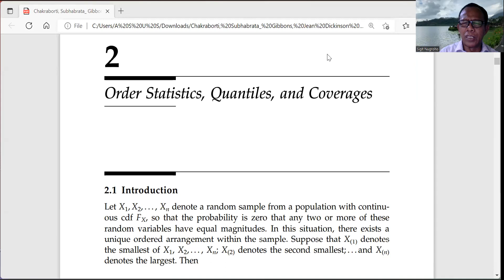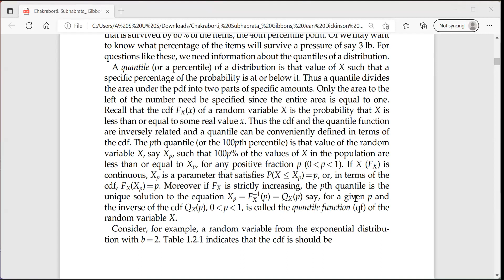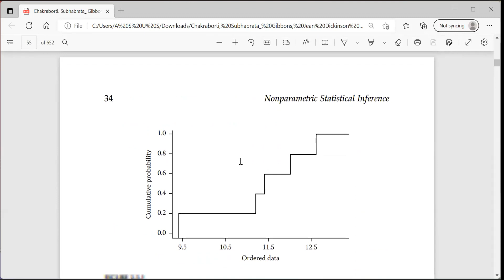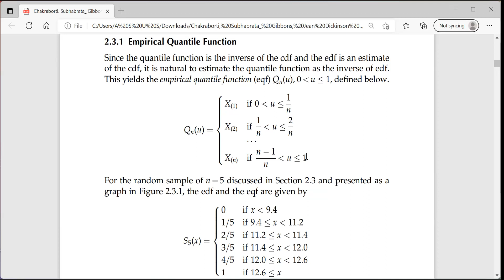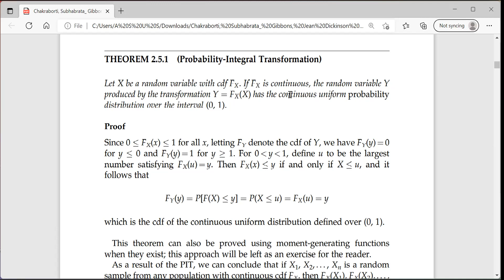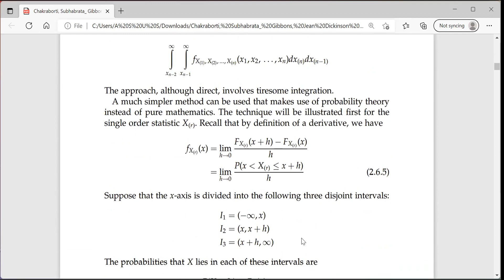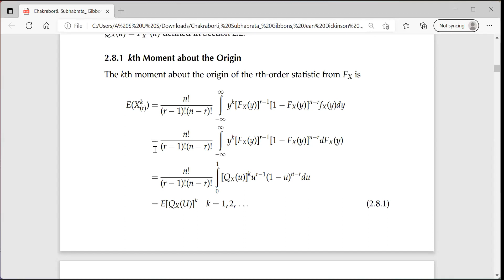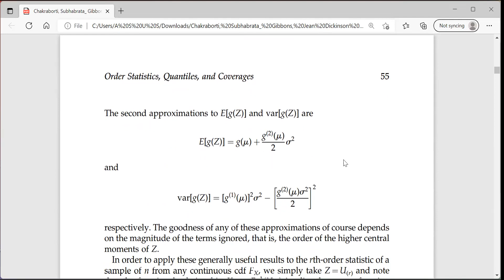326. Statistik Tataan